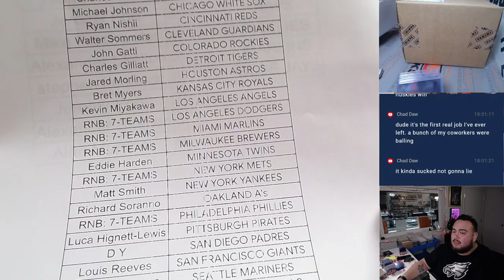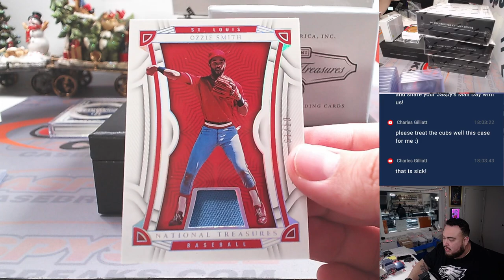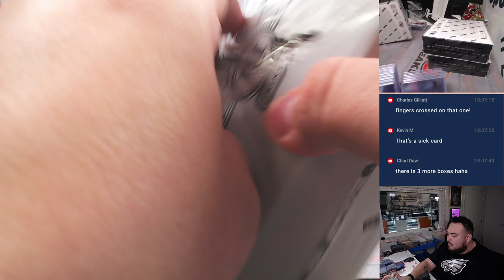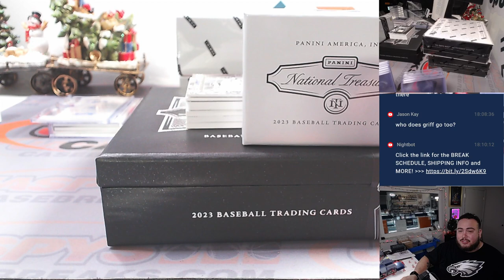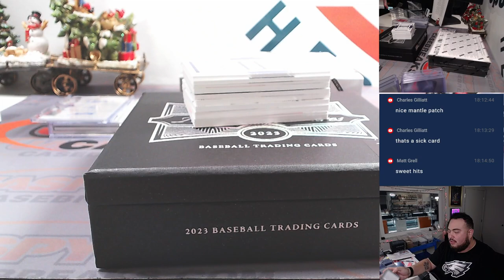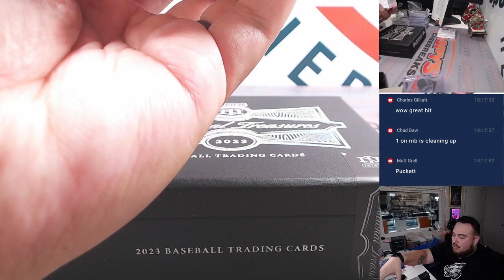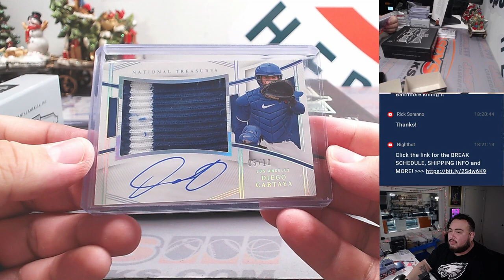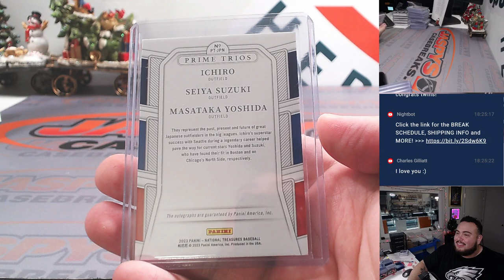F. 12/29/23 - 2023 Panini National Treasures Baseball 4-Box Case #3 *PYT*